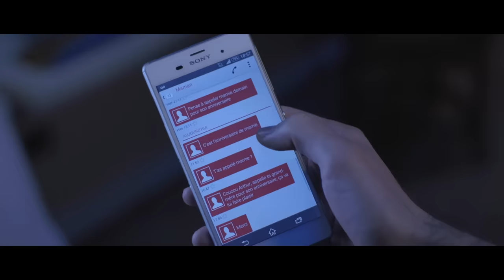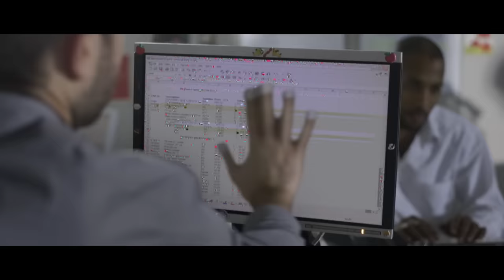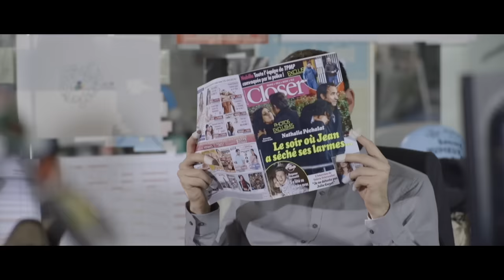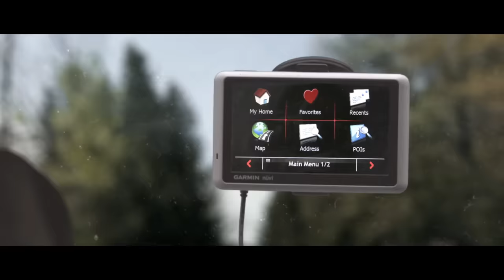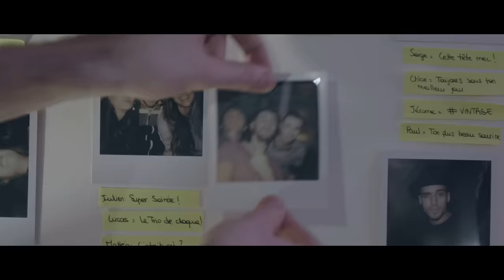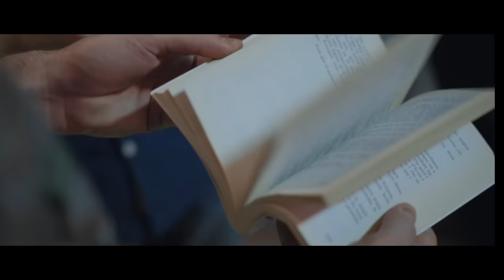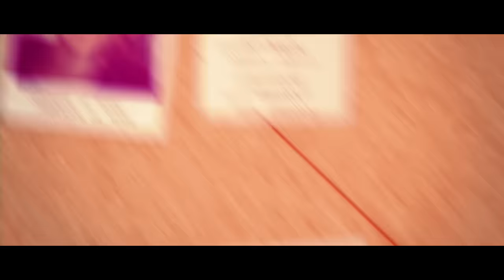CYPRIEN - TECHNOPHOBE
Et si on pouvait devenir allergique à la technologie ?
Réalisation : Théodore Bonnet / Montage : Quentin Eiden / Photo d'aperçu : Christophe Panepinto / Merci à Peggy !